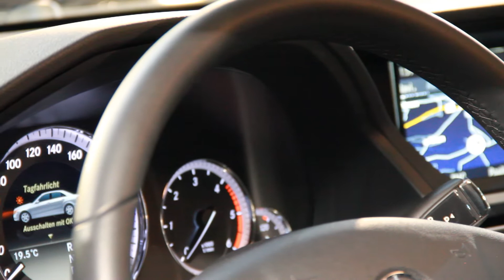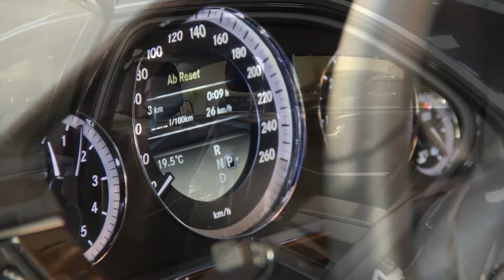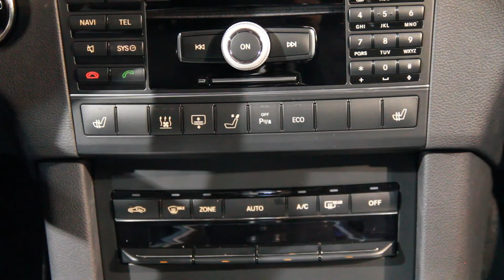Video W212 SW Leder 7G 2011